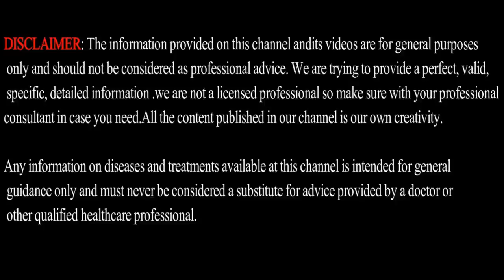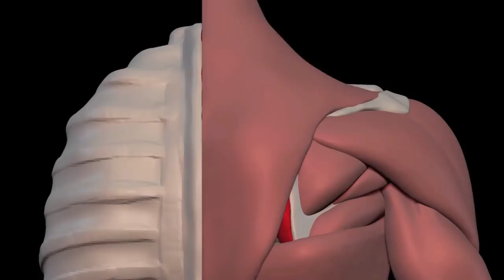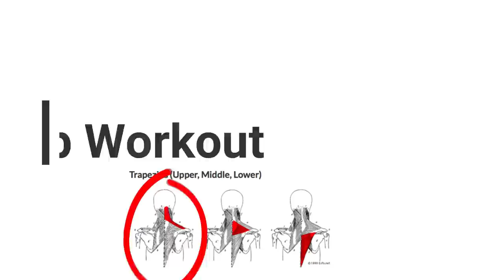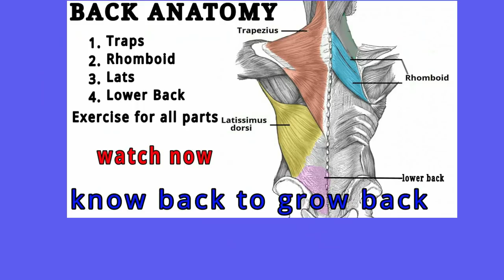Complete BACK WORKOUT with Anatomy in Tamil | MFT Science Based Fitness Series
Buy Healthvit Fitness BCAA  @ Amazon link -)

GUYZZ Please do check my other Fitness Videos